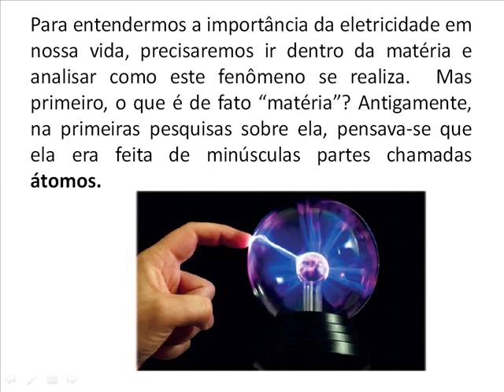PROF. CLERISTON - PROPRIEDADES ELÉTRICAS I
PRINCÍPIOS DE FÍSICA E QUÍMICA PARA O ENSINO MÉDIO